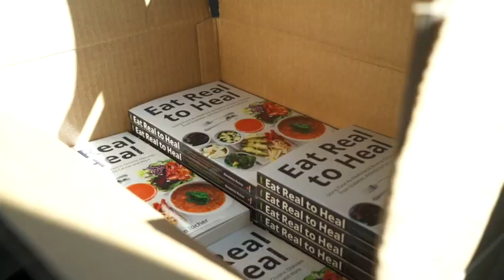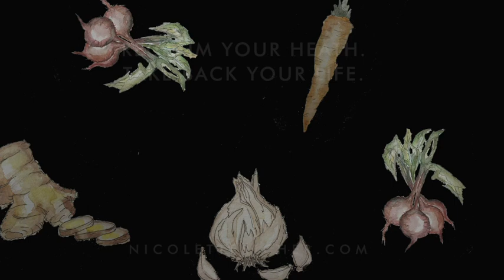Ep. 112 From Chemistry to Chords: Reversing Arthritis at age 80 with Musician Bob Goldstick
Bob Goldstick is a talented pianist with a career spanning over 70 years. From playing in high school dances to Hollywood musicals and piano bars in major cities, he has showcased his skills in various genres, including jazz, classical, and rock-n-roll. However, his greatest joy comes from entertaining elders in convalescent hospitals and retirement homes, where he has performed over 1,500 shows since 1993. Bob's command of the piano, combined with his experience as a pianist and singer in piano bars worldwide, guarantees an enjoyable experience for all. With a calming style that creates a soothing atmosphere, he has developed the Piano Magic and Musical Memories Series to enhance conditions in care facilities. Bob Goldstick's lifelong dedication to music and his passion for bringing happiness to others make him a remarkable musician and performer.

In this captivating podcast episode, Nicolette Richer engages in a conversation with Bob Goldstick, a former chemistry engineer turned musician and healing hero from his arthritis which was stopping him playing the piano. They discuss Bob's transition from engineering to music, his impactful experiences playing in nursing homes, the power of music in stimulating memory, and the importance of nutritious food in enhancing well-being. They also explore Bob's philosophy of embracing change, letting go of preconceived notions, and finding happiness in unexpected places. Their conversation offers valuable insights into Bob's journey of reversing arthritis at 80 years of age and the transformative potential of music, healthy food, and community in improving quality of life.

Ready to launch your career as a certified Metabolic Nutrition & Detox Coach? Learn more about our 6-Month Training Program

Join Nicolette in person for 4 days at the From Illness to Wellness Retreat from Nov 1-4, 2023 in beautiful Whistler, BC.

Watch the trailer for Nicolette’s new film Food of Our Ancestors coming out 2025

Our 22M Bike tour kicks off July 1, 2024. Find out more about and support our 22 Million Campaign

Find out more about our non-profit society Sea to Sky Thrivers

Richer Health Consulting is a for-profit organization in British Columbia, Canada, dedicated to providing education about the Gerson Therapy, an alternative, non-toxic treatment for cancer and other chronic degenerative diseases. The contents of this video, such as text, graphics, images, and other material contained in the video and text below ("Content") are for informational purposes only and do not constitute medical advice; the Content is not intended to be a substitute for professional medical advice, diagnosis, or treatment.  Always seek the advice of a physician or other qualified health provider with any questions you may have regarding a medical condition. Never disregard professional medical advice or delay in seeking it because of something you have read, seen or heard from this Content. In the event of a medical emergency, call a doctor or 911 immediately. This video does not recommend or endorse any specific tests, physicians, products, procedures, opinions, or other information that may be mentioned. Reliance on any information provided by this video and its Content is solely at your own risk. The video and the Content are provided on an "as is" basis.